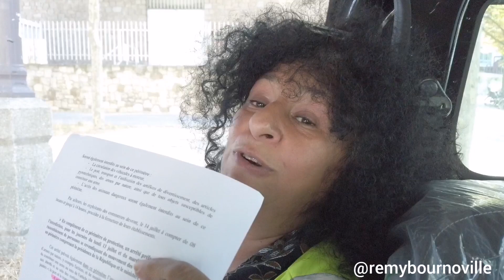"On nous a volé notre fête nationale, Macron ne voulait pas se payer la honte de l'année dernière"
"On nous a volé notre fête nationale, Macron ne voulait pas se payer la honte de l'année dernière devant tout les médias" Nadia